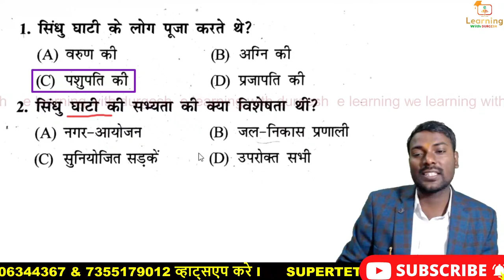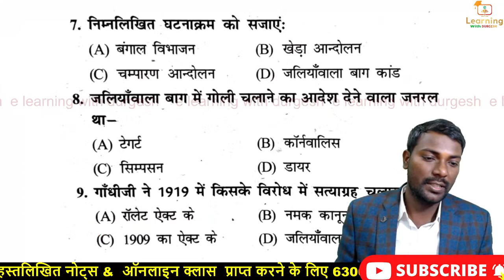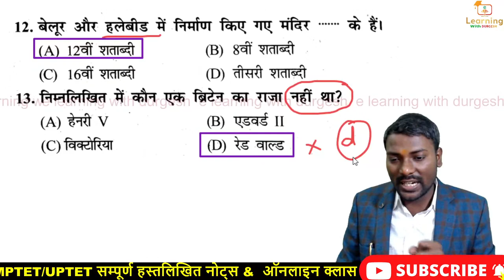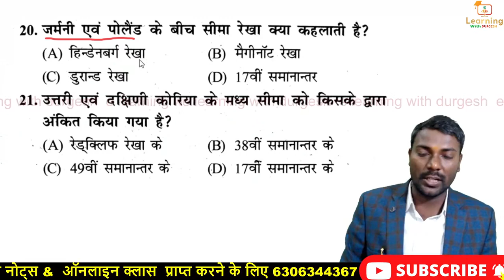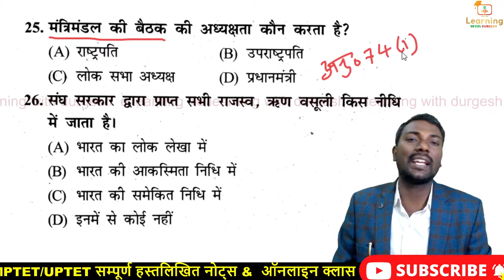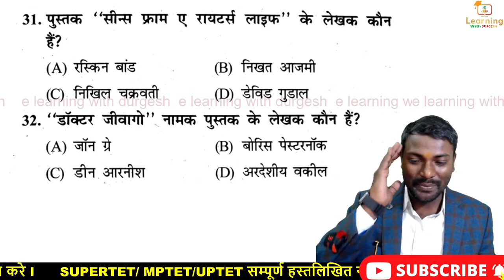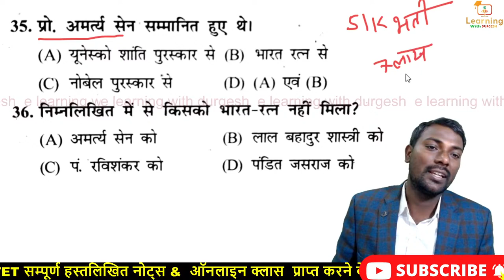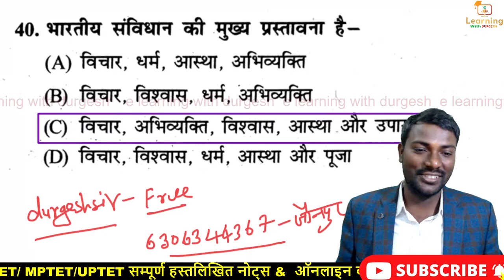💥SUPERTET & LEKHPAL Model Paper,SUPERTET Practice Set-12 Super50 gs gk vividh Durgeshsir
SUPERTET Model Paper, SUPERTET Practice Set, Super50 gs gk vividh current science day-01SUPERTET Model Paper, SUPERTET Practice Set, Super50 gs gk vividh current science day-08

👇🏻 फेसबुक पेज 👇🏻

👇🏻   यूट्यूब चैनल 👇🏻